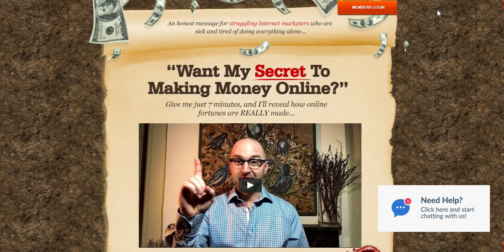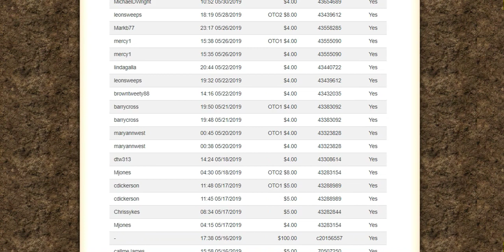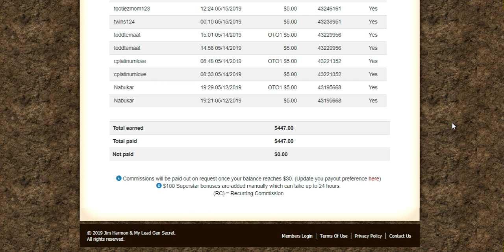My Lead Gen Secret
My Lead Gen Secret  This Is On Fire!

This Is On Fire! My Lead Gen Secret

and

and then ask me about how to access all the amazing resources we have awaiting you as a member of MLGS and all for FREE!

This is a complete done for you system. . .There is nothing out there that even compares to this!  All you do is copy & paste email, send and make commissions!

1) You get 100-200 biz opp leads everyday
2) Built in Email Autoresponder & Prewritten Emails To Use if you wish
3) AND. . .You can actually email your leads and sign them up for this system

CRAZY. . .It doesnt get any easier than this!   $30 per month. .. .insane

To Get Started:

Join one of my teammates now by clicking team rotator

and/or

..so if you join you will be signing up under someone on Our Team.

My Lead Gen Secret is an all in one platform to help online marketers collect and contact USA business opportunity leads. The way that this service works is for $30 per month, just $1 per day

My Lead Gen Secret will load 100 new leads per day into your back office.

So, with this lead generation service customers are given 200 new leads per day with only one referral to the platform. Data for each unique lead is provided by My Lead Gen Secret. By clicking on the My Leads Tab in the back office each daily list is organized in chronological order. By clicking on browse leads users can view the following data for each and every lead.

The My Lead Gen Secret Mailing System is Easy to Use In the My Lead Gen back office by clicking on the Mailing System tab customers can access the email editor.

Here at My Lead Gen Secret the emailer service is included with the $30 monthly fee. I find this to be an incredible value.

Compensation pays 5 Levels Deep based on $29.95 product

 Level 1 - $5 per month (direct referrals)
 Level 2 - $4 per month
 Level 3 - $3 per month
 Level 4 - $2 per month
Level 5 - $1 per month

 Weekly Superstars Bonus Unlimited $100 bonuses for referring 5 new confirmed membership sales, in a 7-day period. Pay period starts 12:00am Monday through 11:59pm Pacific Standard Time

 My Lead Gen Secret is a product that targets and helps promoters of online business opportunities by aligning them with USA prospects.

The program is simple to setup, use and fresh leads are delivered daily. For email marketing professionals this lead generation tool and a huge time and money saver.

My Lead Gen Secret 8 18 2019 Update